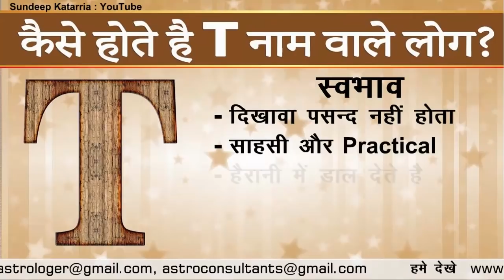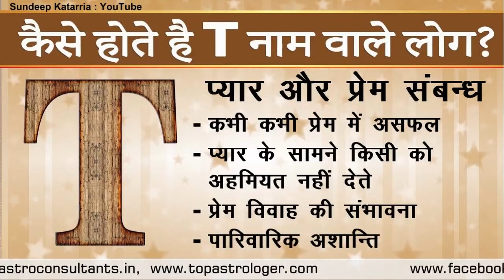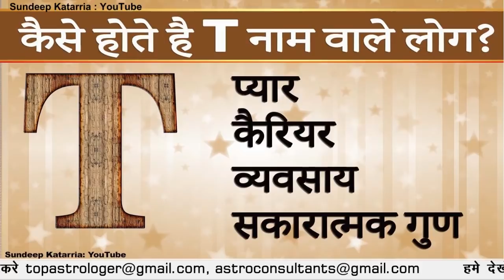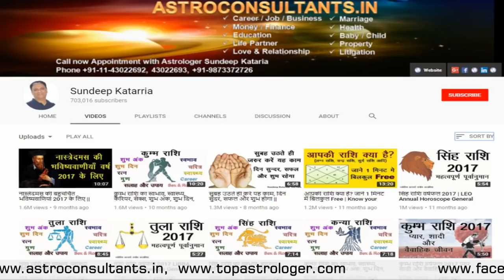कैसे होते है T नाम वाले Relationship, Career, Personality Traits of People with name starting with T